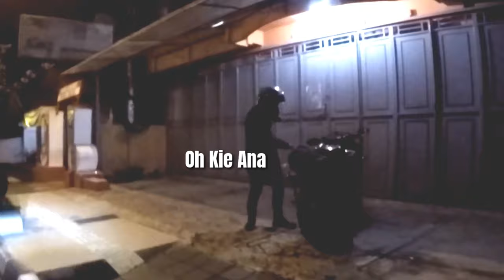130. Wisata Malam di Wonosobo Bersama Mr Thuu!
Kegemblungan di mulai jam 1 malam di wonosobo sebelum riding ke dewa ruci purworejo.

Saksikan punya mereka juga

@NGR Vlog N/A

Jordyn Edmons

Ventura Musix